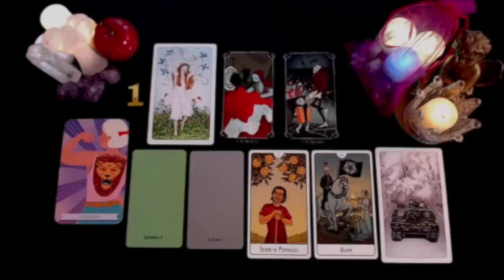SAGITTARIUS 😵❤️‍🔥SOMEBODY IS HAVING 💦 DREAMS ABOUT YOU & HOW THINGS WILL BE BE ONCE THEY GET TO YOU🤭